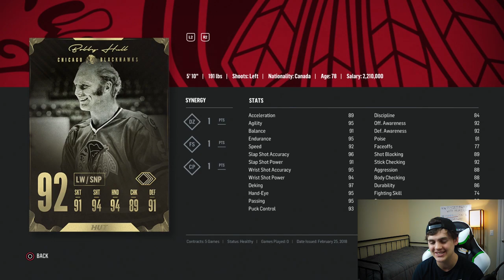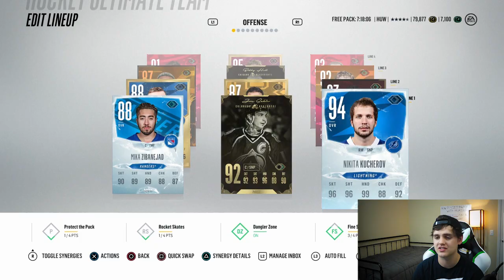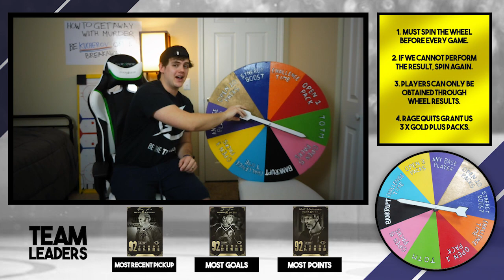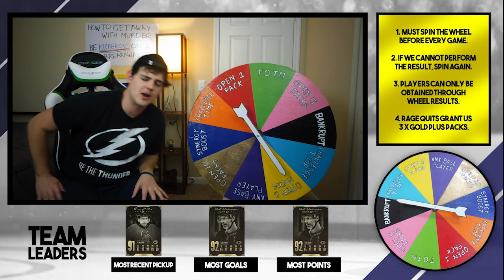ULTIMATE WHEEL - S2E12 - NHL 18 Hockey Ultimate Team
Our pack luck is on FIRE!!!

Welcome back to the Ultimate Wheel series! The name of the game is to make it to Division 1 and win the title. We will do this by spinning a prize wheel before every game. Most of the spots will reward us with juicy prizes but there are some that can make the game a little more challenging! Join me in attempt at HUT glory as we go for gold!

HOW TO PLAY:
-Before each game I must spin the Ultimate Wheel

-We can only use players that the wheel has provided us with

-If we cannot do what the wheel says we must spin the wheel again.

-BECOME THE CHAMPIONS OF HUT AND WIN THE DIV 1 TITLE